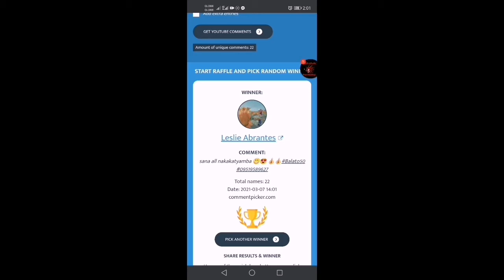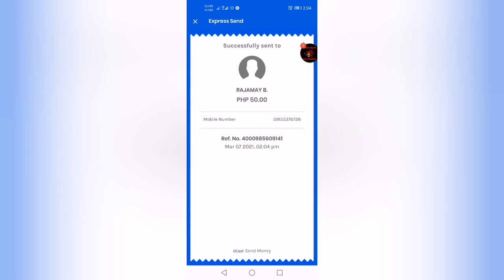congrats po sa tatlong winners ng 50 pesos 🎉